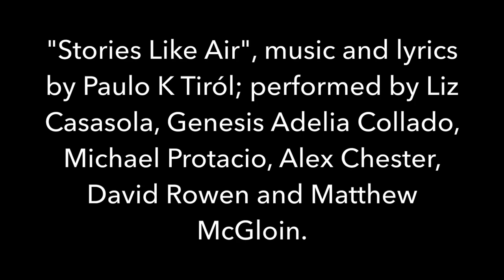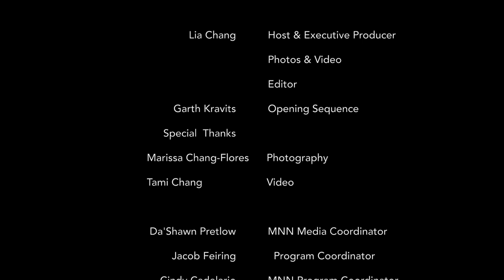Episode 20: Lia Chang Receives the 2022 Prospect Muse Award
BACKSTAGE PASS with Lia Chang
On the twentieth episode of Backstage Pass with Lia Chang, I’m bidding farewell to the Year of the Tiger and embracing, my year, the year of the Water Rabbit by sharing my epic evening at Prospect Theater Company’s Gala at the Edison Ballroom, at which I was honored with the 2022 PROSPECT MUSE AWARD alongside Leonard Majzlin, Naima Kradjian, and Kenita Miller on May 1, 2022.

Co-hosted by Jose Llana and Anika Larsen, the evening featured performances by André De Shields, Sean Mayes, Ali Ewoldt, Jonny Lee Jr., Jason Ma and more and aired on January 29, 2023 at 6:30pm on FIOS 34, RCN 83, Spectrum 56/1996, and streamed on MNN2.